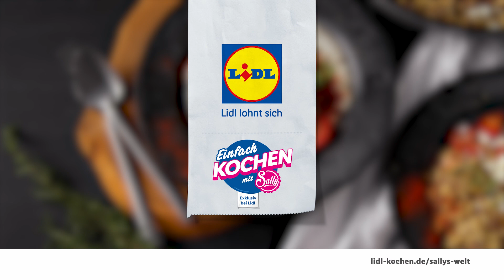Schnelles Mittagsessen | Griechischer One Pot | Rezepte für Lidl von Sallys Welt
Griechisch 🇬🇷 goes One Pot! 🤤 Sally zeigt dir jetzt, wie du in Nullakommanichts ein leckeres, mediterranes Mittagessen zaubern kannst. 😍 Hier geht‘s zum Rezept ➡️

Ein besonderes Highlight sind die griechischen Kritharaki-Nudeln, die wie große Reiskörner aussehen. Aber wir wollen nicht zu viel verraten, 😜 probier’s einfach aus. ✨ Weitere einfache Rezepte findest du sonst bei Sallys Welt online ➡️

Auf Lidl Kochen erwarten dich alle exklusiven Sally-Rezepte und jeden Dienstag kommt ein weiteres hinzu.

Alle Zutaten für Sallys Griechischen One Pot findest du wie gewohnt in deiner Lidl Filiale. 🛒

Zutaten:
One Pot
2 EL Olivenöl
500 g Hackfleisch (Rind)
1 rote Zwiebel
1 Knoblauchzehe
500 g Kritharaki Nudeln
750 g Wasser
0,5 TL Salz
0,25 TL Pfeffer
1 Rosmarinzweig

Zum Servieren
500 g Joghurt (3,5% oder 10%)
0,5 TL Salz
0,5 TL Pfeffer
1 Knoblauchzehe
4 Thymianzweige
250 g Feta Käse
100 g Cocktailtomaten
1 EL Paprika (edelsüß)
1 TL Pfeffer

Hast du das Rezept schon ausprobiert? Verrate es uns in den Kommentaren. 🙌
Wir sind gespannt auf dein Ergebnis! Mache ein Foto von deinem Griechischen One Pot, markiere uns und teile es unter den Hashtags einfachsally​, einfachlidl​ oder EinfachBackenmitSally​ auf deinen Social Media Accounts. 🤗